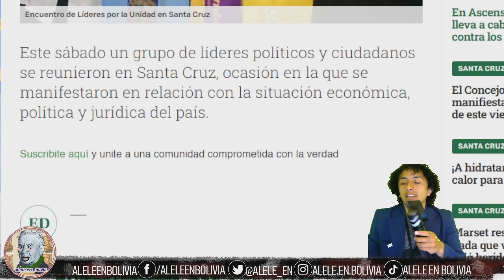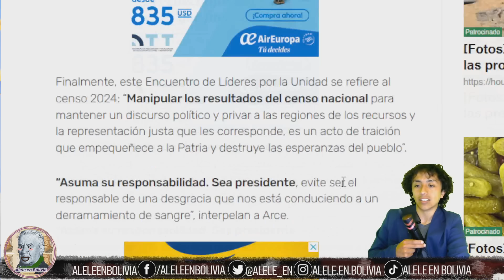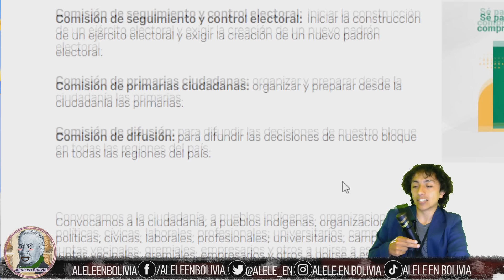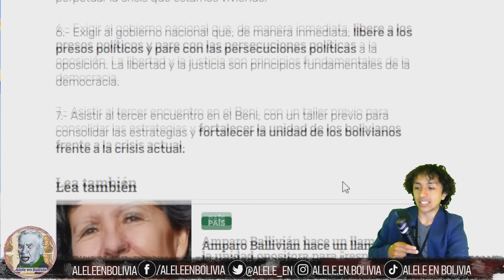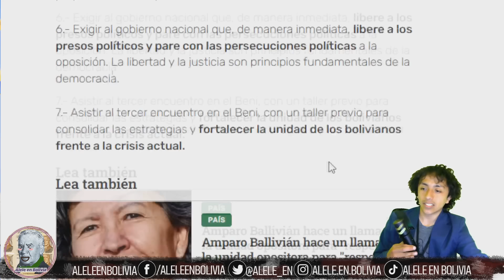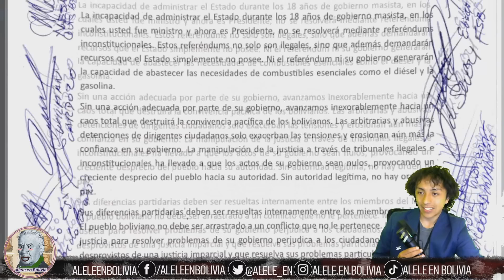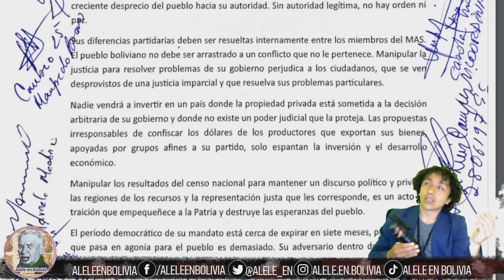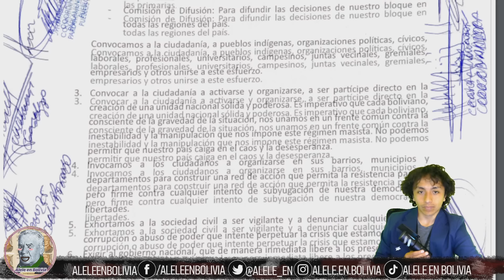EL BUNKER Y MIGUEL ROCA, PARTE DE LA PROPUESTA PARA LA UNIÓN EN 2025 | Alele en Bolivia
Hace unos cuantos días atrás se realizó en Bolivia, especificamente en la ciudad de Santa Cruz una reunión para la unificación de candidatos, protagonizada esta vez por Amparo Ballivian y seguida por Agustin Zambrana, Miguel Roca, vicente cuellar como representante de cambio 25,  Charly Borth entre otros para confirmar la unión para este 2025, eso quiere decir la imposición de un candidato frente a las demás altenrativas y el compromiso indirecto de la población  de votar por uno de ellos. Lo más triste de esto es que en realidad quienes realmente no son parte de estos grupos de unidad, ideas, liberalismo, apertura a los jovenes etc son los grupos con más chances de sacar escaños  políticos, no por las ideas si no por la historia de viejos políticos como Manfred Reyes Villa y Carlos Mesa.